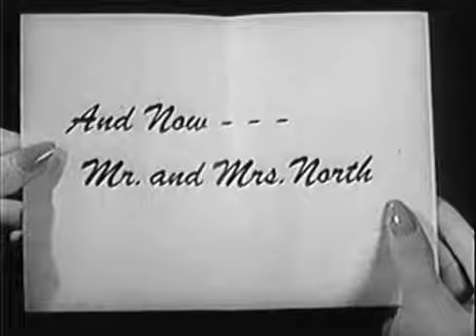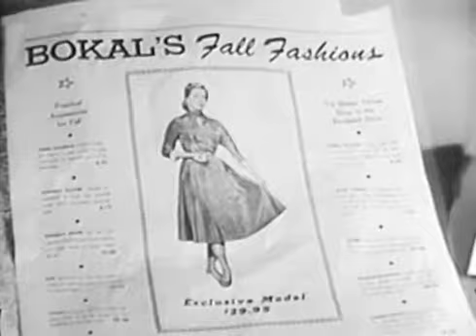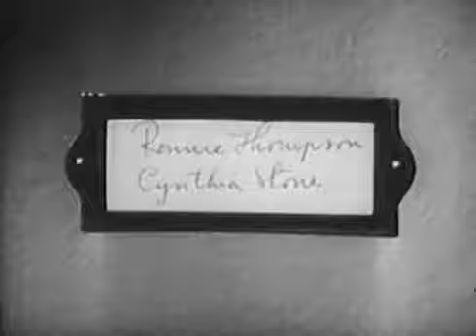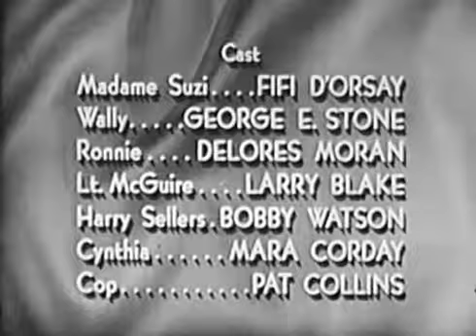Mr and Mrs North THE THIRD EYE